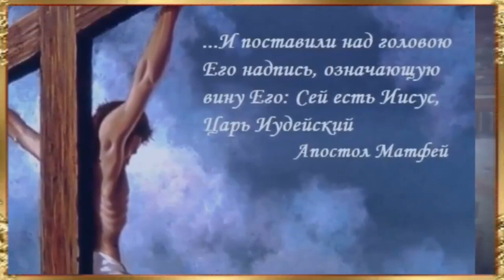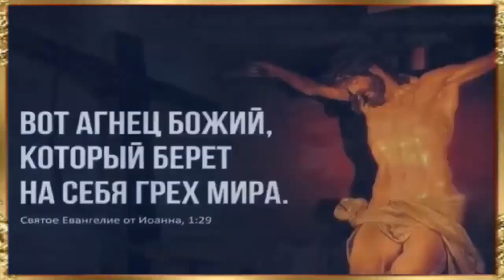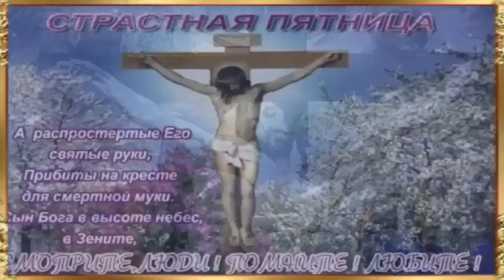Великая Пятница. Голгофа - начало спасения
Голгофа-
                 начало спасенья.
Распята Пречистая плоть.
Кровавое искупленье
Ты взял на Себя,
                            Господь.
Я вижу Твои страданья
И чувствую муки Твои.
Лобзаю святые длани,
Внимая
            словам
                        Любви.
Я слышу Глас Божий;
                                   «Свершилось!»
И мир погрузился во тьму…
Какая безбожная сила
Противостояла Ему!
Земля
           разверзалась
                                со стоном,
Был День этот
                        строг и суров.
Праведных
                  праотцев
                                 сонмы
Вставали  из темных гробов.
И в храме раздралась завеса,
Развеялся тления смрад
И Свет озарил поднебесье,
И содрогнулся ад.
Единое всем на потребу –
Спасенья восстала заря.
И обновилось Небо,
И обновилась Земля.
@Стихи Татианы Лазаренко
@Музыка и вокал Светланы Потеры